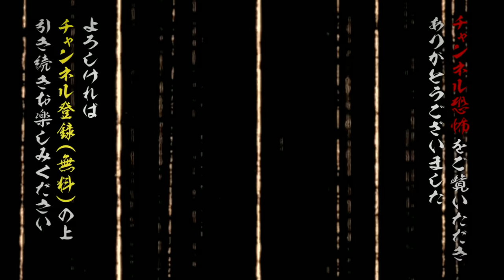【実話怪談35話】住倉カオスの怪談☆語ルシスMEGAセレクション（1）【3時間超つめあわせ】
実力派の怪談師ばかりが集う〈住倉カオスの怪談☆語ルシス〉の実話怪談を35本一気見！
春休みに期間限定公開したセレクション３本が合体！プラスアルファで３時間超えのメガトン級つめあわせになって登場！

これらの怪談はすべて
ひとつの怪談から連鎖していく《連鎖怪談》･･･ 『住倉カオスの怪談☆語ルシス』からの抜粋です。
全編を視聴したい方は〈バナー右下のリンク〉又は下記のリンクから 「Channel恐怖」へ･･･
 底知れぬ恐怖がアナタを待っています･･･

【収録怪談】
00:00 オープニング
00:10 「姉妹」川奈まり子
09:51 「母の病気」匠平
16:13 「海辺の家」田中俊行
20:29 「隣の保育園」村上ロック
25:53 「ユタ」小原猛
※広告が入ります
32:10 「彼女」DJ響
36:04 「新入社員の夢」いたこ28号（北極ジロ）
40:42 「形見の人形」夜馬裕
45:22 「農業体験」怪談家ぁみ
51:31 「近所の青年」村上ロック
56:59 「ぬいぐるみ」國澤一誠
※広告が入ります
01:01:05 「バイトの先輩」シークエンスはやとも
01:04:53 「ポルターガイスト」伊山亮吉
01:06:55 「全寮制の高校」DJ響
01:11:27 「ドッペルゲンガー」怪談家ぁみ
01:17:39 「電車の客」深津さくら
01:19:58 「電車のピンクのおばちゃん」大島薫
01:26:10 「公園」竹内義和
※広告が入ります
01:33:00 「幼稚園の息子の絵」いたこ28号（北極ジロ）
01:36:44 「ひとり遊び」住倉カオス
01:45:36 「同じ駅に着く電車」DJ響
01:48:44 「タカシ」村上ロック
01:58:32 「骨上げ」下駄華緒
※広告が入ります
02:03:08 「Ｘ駅」吉田悠軌
02:08:04 「丸山さん」濱幸成
02:12:32 「銀の玉」篠本634
02:17:02 「祖父の家」ダースレイダー
02:22:58 「いや、別に」村上ロック
02:25:44 「側溝」怪談家ぁみ
※広告が入ります
02:30:30 「釣り」深津さくら
02:36:38 「笑うおじさん」匠平
02:44:24 「友達」原昌和
02:48:56 「幽霊のいる部屋」住倉カオス
02:52:42 「元カノと電話」ハニートラップ梅木
02:58:09 「ローカルニュース」田中俊行